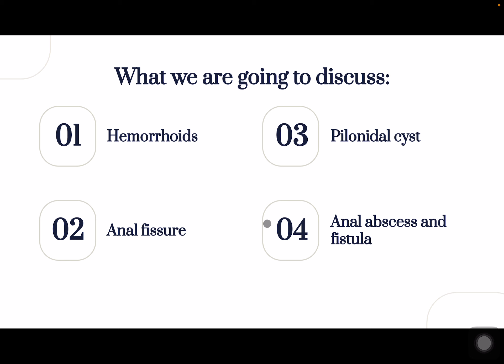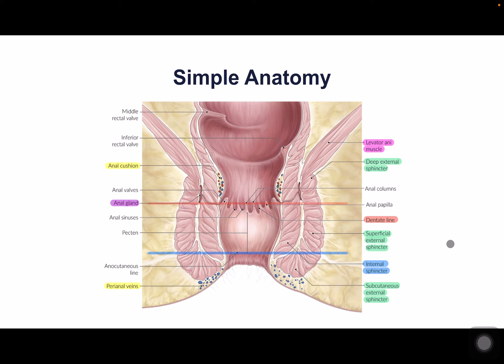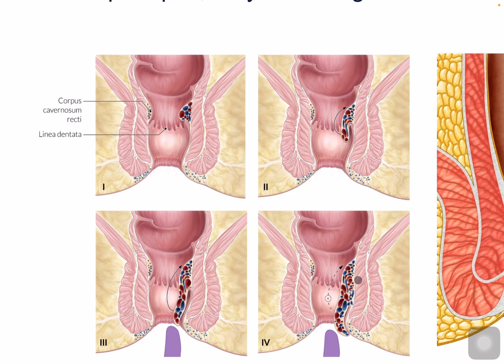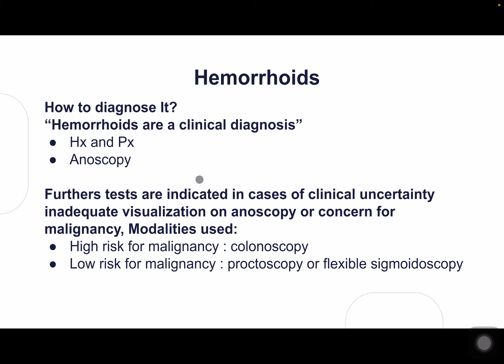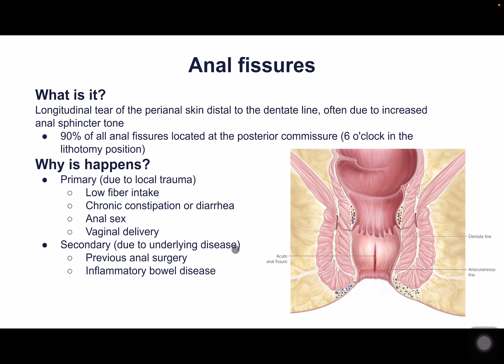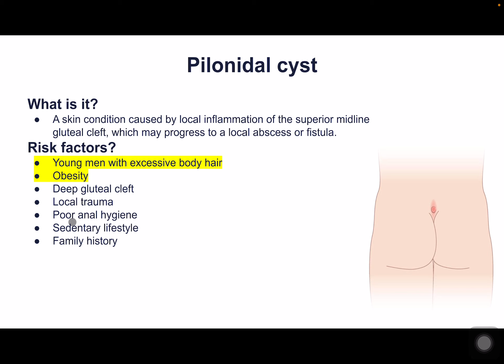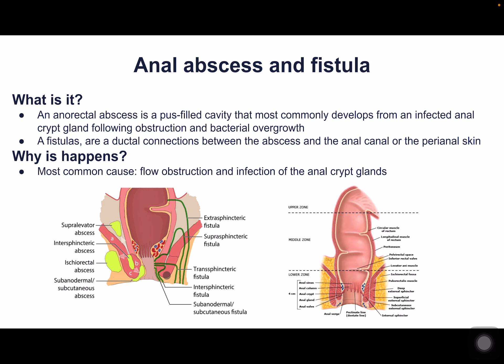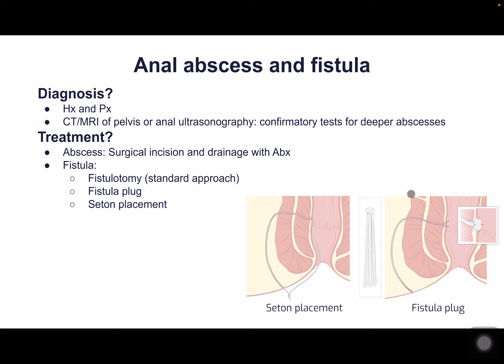طبيبة الامتياز: مها العنزي | Benign Anorectal Diseases | مبادرة تعاون